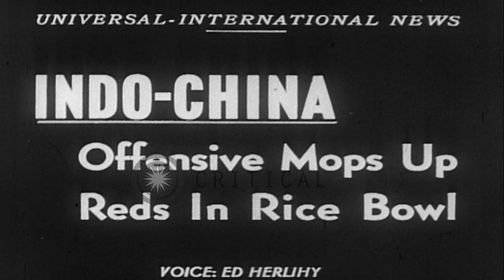French soldiers fire artillery and drop napalm bombs on the Reds in Vietnam, Fren...HD Stock Footage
French soldiers fire artillery and drop napalm bombs on the Reds in Vietnam, French Indo China.

French soldiers attack the Reds in Vietnam, French Indo China. With heavy artillery and napalm bombs, they blast villages in which the Reds have entrenched themselves. They fire artillery. Airplanes in flight dropping bombs. Smoke arises due to the firing and bombarding. Some of the Reds surrender. The prisoners sit in a field. Women and children walk towards safe places. Location: Vietnam French Indo China. Date: April 14, 1952.

57,000+ broadcast-quality historic clips for immediate download.